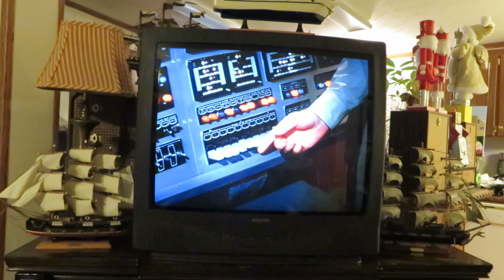You Have Ten Seconds to Take Cover on the 2000 Sanyo Television Model DS31590, The Cyborg, Seaview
You Have Ten Seconds to Take Cover on the 2000 Sanyo Television Model DS31590, Voyage to the Bottom of the Sea, The Cyborg, Episode aired Oct 17, 1965, Nelson visits a scientist that's created cyborgs who hold him prisoner. Then a Nelson cyborg is sent to the Seaview to start a war. 2000 Sanyo television model number ds31590, Sanyo Chassis Number 31590-00, made in the year 2000, 31 inches CRT, Sanyo Television Receiver, Assembled in the USA, 3333 Sanyo Road, Forrest City, Arkansas 72335, USA, in the year 2000. The Cast and Crew of the Cyborg: Richard Basehart as Admiral Nelson, David Hedison as Captain Crane, Victor Buono as Tabor Ulrich, Brooke Bundy as Gundi, Terry Becker as Chief Sharkey, Del Monroe as Kowalski, Nancy Hsueh as Tish Sweetly, Robert Dowdell as Chip Morton, Nicholas Colasanto as the Reporter, Fred Crane as the Cyborg Voices, Tom Curtis as a Technician, Stanley Schneider as a Sailor, Arch Whiting as Sparks. The Submarines the Flying Sub, and the Seaview.